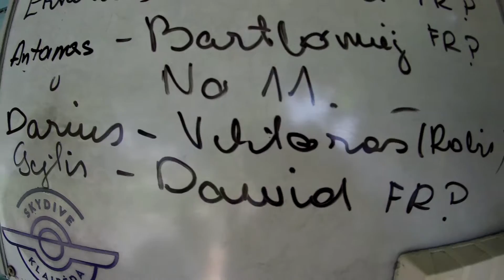Tandem skydive Viktoras 2016-09-11 | Skydive Klaipėda